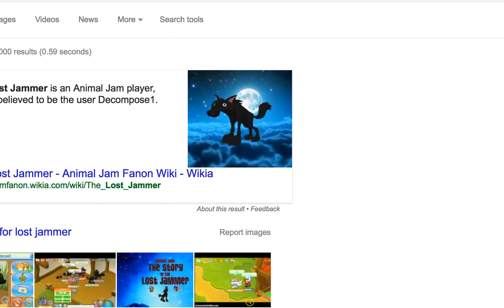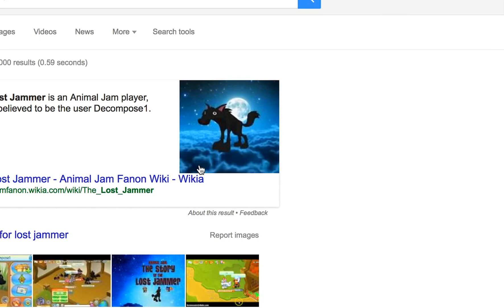WOLFER99096 I MAMOUR101 I LOST JAMMERS